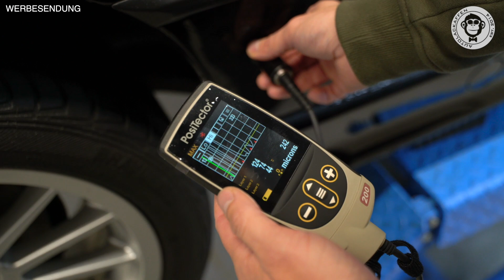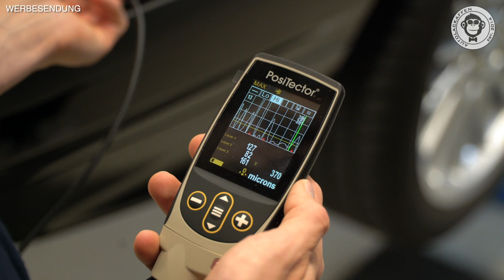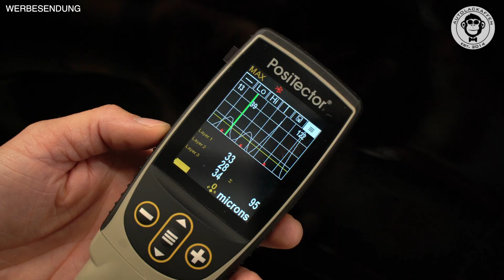Lackschichtdicke Messen auf Alu, Carbon und Kunststoff | PosiTector | AUTOLACKAFFEN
Die Lackschichtdicke ist ein wichtiger Faktor bei der Wahl der Poliermethodik.
Ist der Lack zu dünn ist Vorsicht geboten. In diesem Video zeigt Niko unsere neues Errungenschaft: Ein Ultraschall-Schichtdicken-Messgerät, es misst nicht nur Spachtel, Füller und Lack auf Blech, Aluminium, Carbon und Kunststoff, es hält sogar die einzelnen Schichten der Beschichtung auseinander. In diesem Video demonstrieren Niko und Martin von Paintappeal die Anwendung des PosiTectors und geben Tipps für die Nutzung.

🎥 Video Equiptment
++ Kamera Sony Alpha 7S II ++

++ Funkstrecke RODE RødeLink Filmmaker ++

++ Sennheiser Lavalier Mikrofon+ ++

++ Sony SEL 28-135mm 1:4 FE OSS PZ G ++

++ Voice-Over Mikrofon Rode USB++